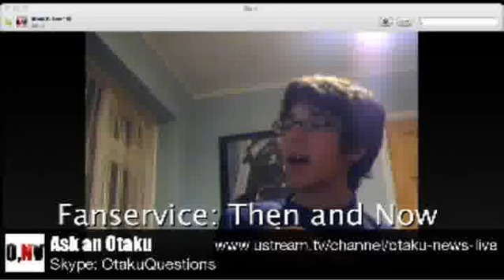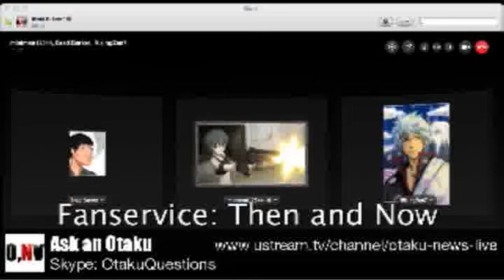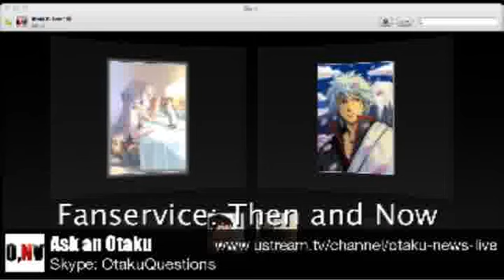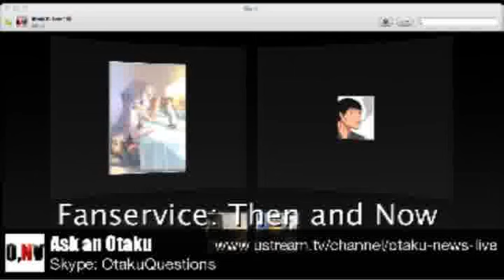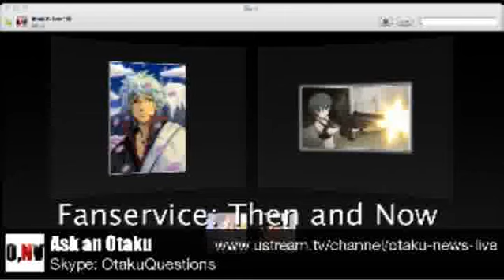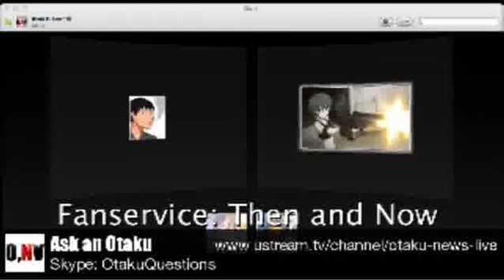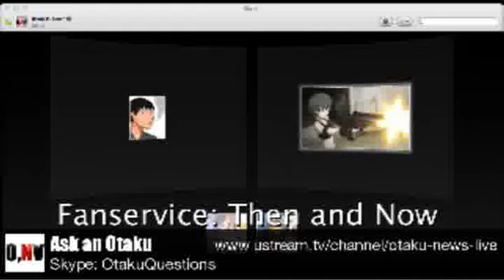Ask an Otaku: Fanservice: Then and Now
A bunch of otaku talk about fanservice and how it's changed.